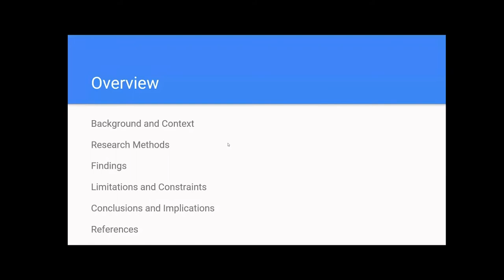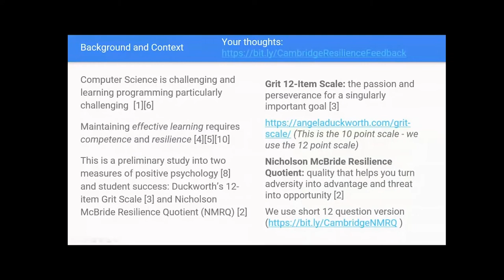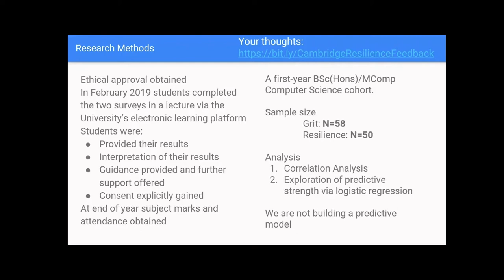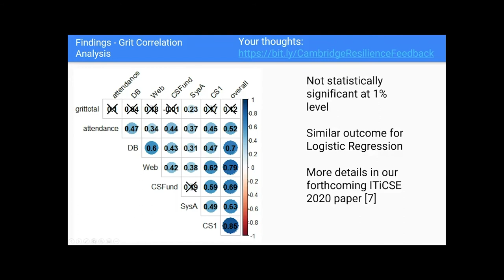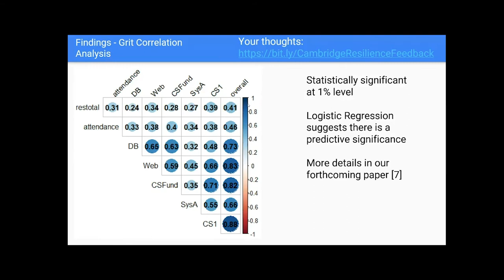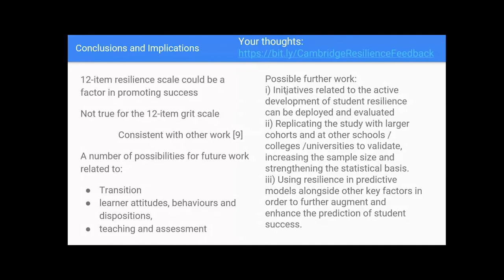Resilience for effective learning in CS education — Tom Prickett | Computing education research